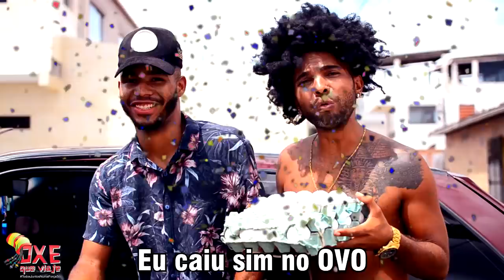Desça Daí Seu Corno - Nenho (PARÓDIA)